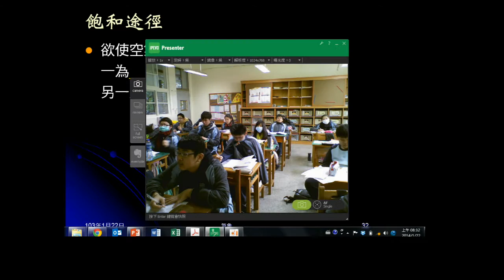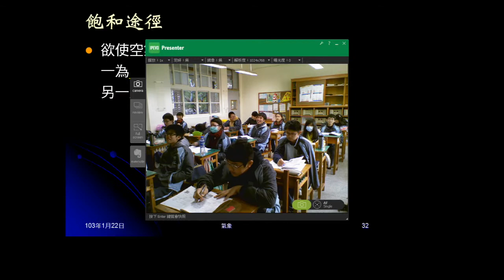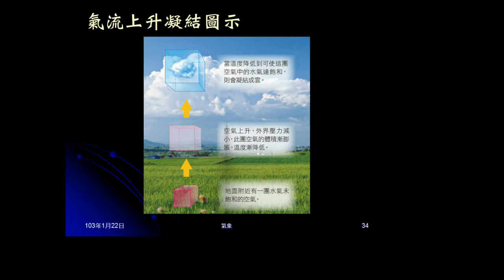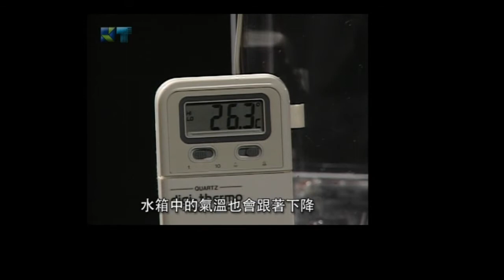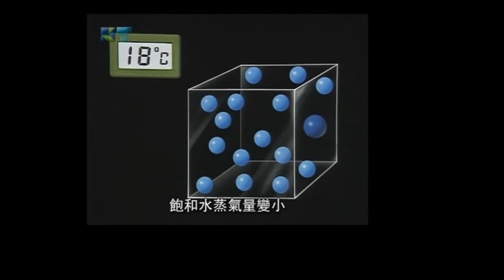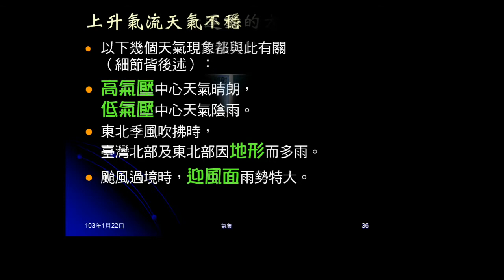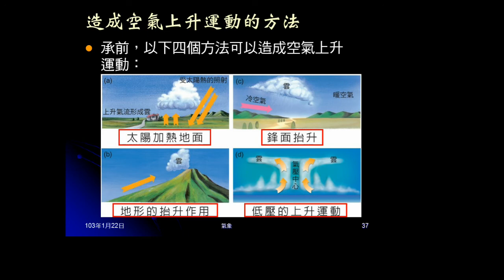102學年地科_大氣11：飽和途徑、上升氣流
說明空氣中水氣達到飽和的途徑。以文字、圖片、影片說明一團空氣上升時，因溫度下降而容易凝結，最終容易降雨。並舉不同上升氣流造成降雨的例子。